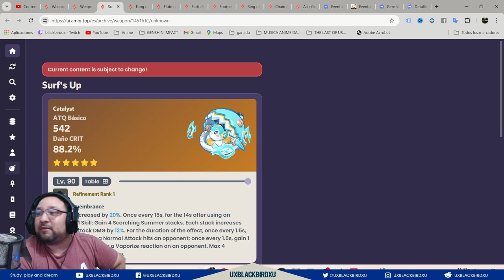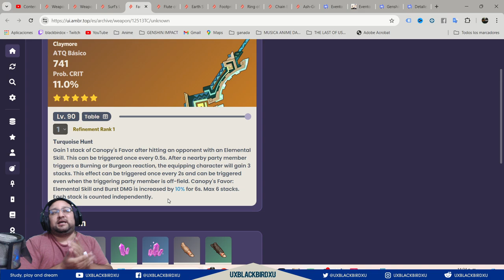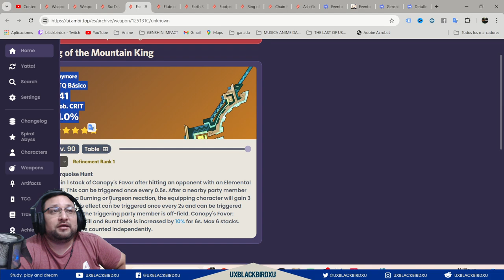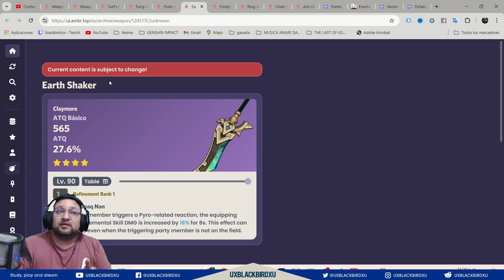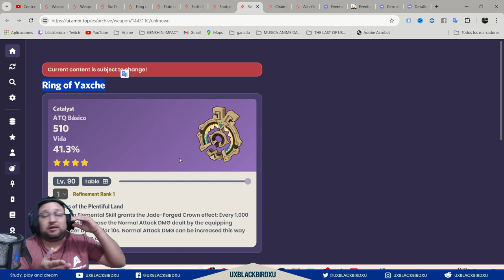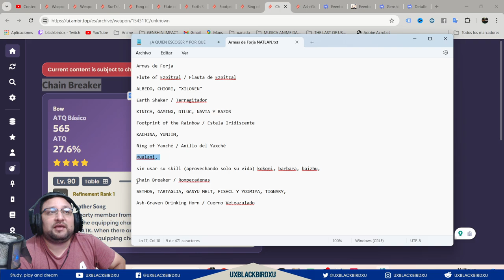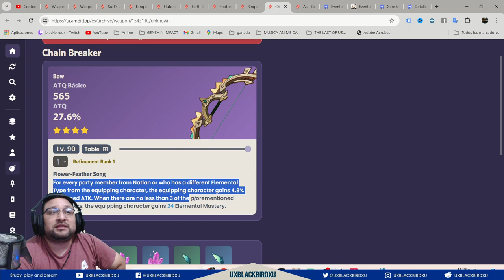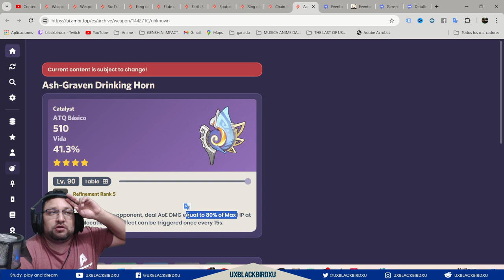✅ARMAS DE NATLAN ESTAN ROTISIMAS 🏹🗡⚔|🌋Genshin Impact🌋| ASI ES COMO FUNCIONAN 👍